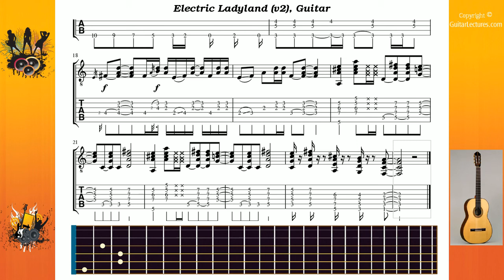Electric Ladyland (v2) - Hendrix Jimi